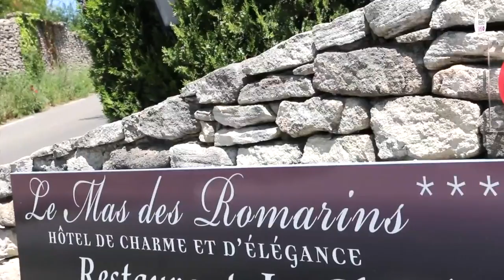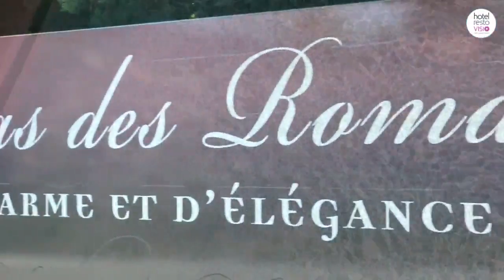Le Mas des Romarins - Restaurant Gordes - RestoVisio.com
Adresse: Route de Senanque 84220 Gordes

Soleil, Cigales, Chaleur… Tout simplement la Provence ! Venez vous détendre au sein du Mas des Romarins, qui abrite un Hôtel alliant élégance et convivialité, et un tout nouveau Restaurant Bistronomique ! Situé  au cœur du Luberon, ce Mas de charme est le parfait endroit pour profiter d’un environnement exceptionnel.

Situé à deux pas d’un des plus beaux villages de Fra... (voir la fiche complète

 Selon vos envies du moment: , Romantique, Gastronomique, Insolite, Foie gras, Magret de canard